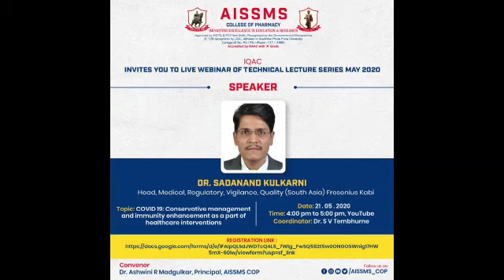Preamble II National Level II Technical Lecture Series II